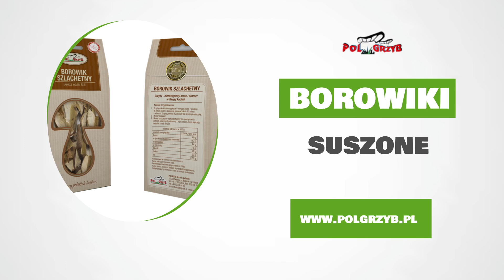Grzyby Skawina Polgrzyb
Nasza firma Polgrzyb ma swoją siedzibę w Skawinie, na terenie województwa małopolskiego. Właścicielką działalności jest Urszula Jedynak, działamy na rynku od 1995 roku.

Zajmujemy się sprzedażą oraz skupem grzybów, które pochodzą z lasów północnej i zachodniej Polski. W naszej ofercie znajdą Państwo koźlarze, maślaki sitarze, maślaki pstre i zwyczajne, podgrzybki, borowiki i kurki. Oferujemy grzyby mun i pieczarki.

Znajdą Państwo u nas grzyby suszone oraz mrożone, grzyby całe, krajankę, grzyby w kostce oraz w plastrach i całe owocniki. Uzupełnienie stanowi oferta dla gastronomii, oferujemy wszystkie grzyby w większych opakowaniach po 500g i 1000g.

Zapraszay do skorzystania z oferty! Więcej na